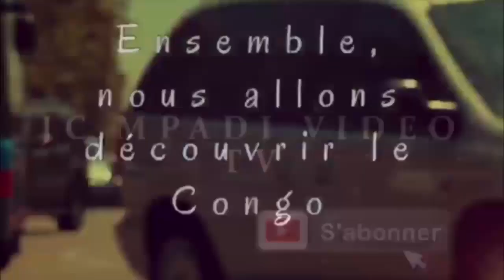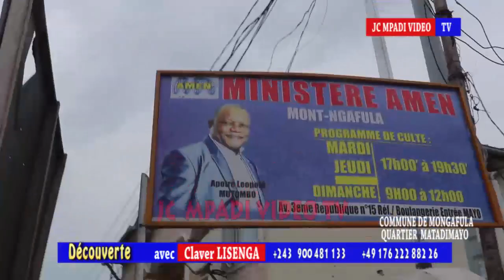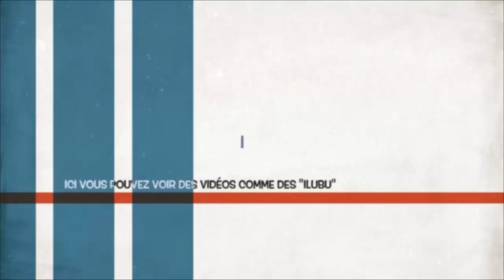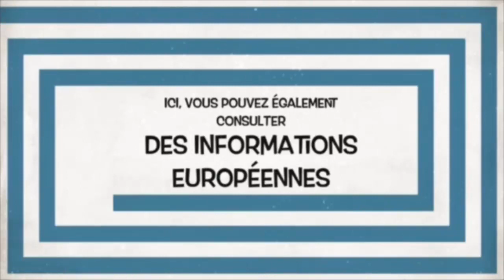MONGAFULA MATADIMAYO POPULATION EZO LELA INSECURITE,NZELA EZA TE,PASI YA MAYI